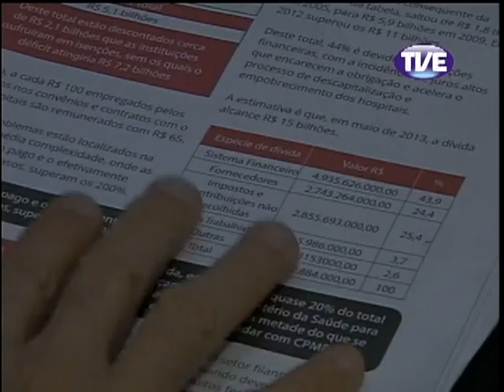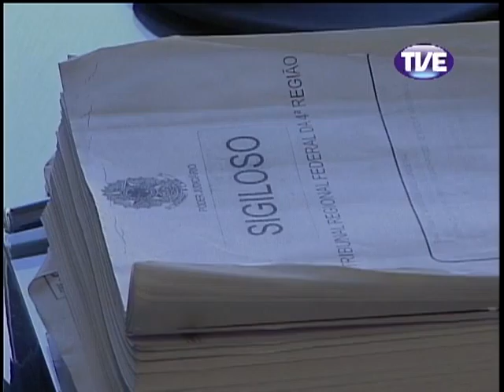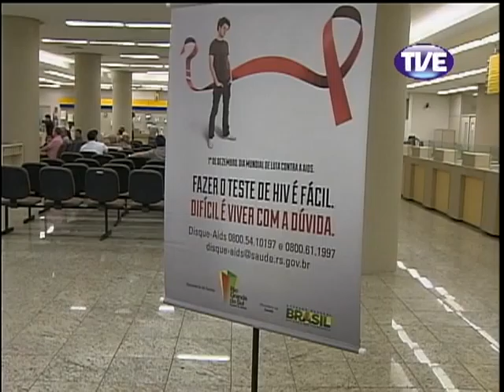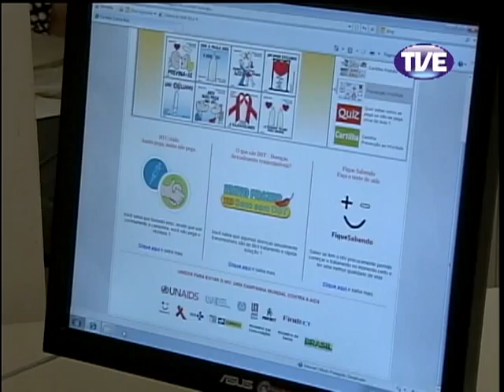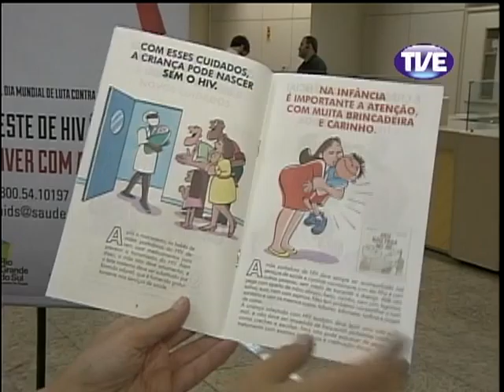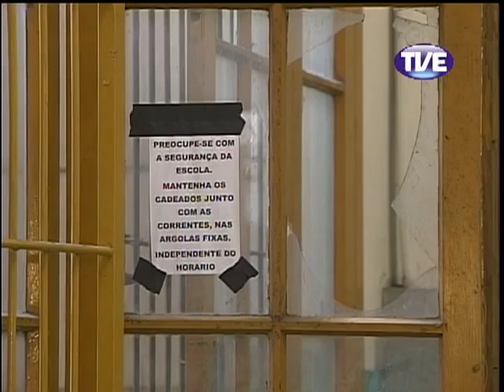Jornal TVE 2 Edição 02/05/2013